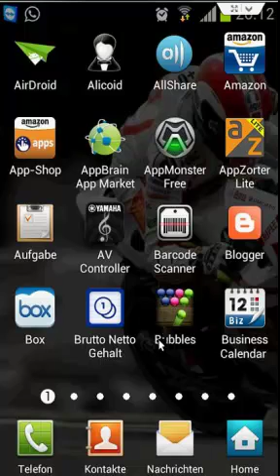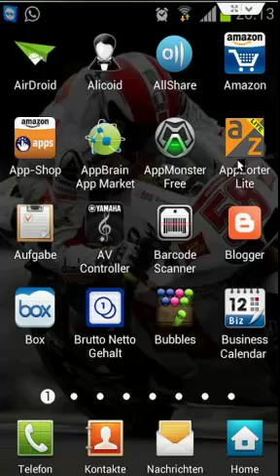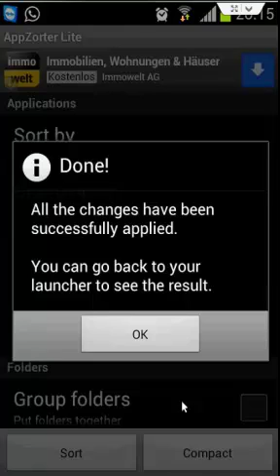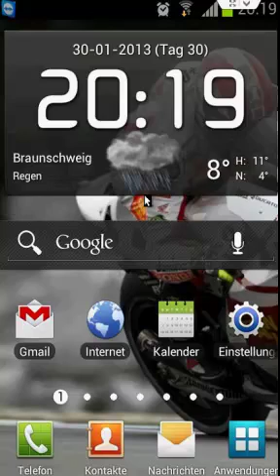Android Apps unter Touchwiz sortieren (Samsung)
Hier stelle ich euch die Android App Appzorter vor mit der ihr eure Apps unter Android wieder in gewohnte A-Z Ordnung bringen könnt. Auch Lücken können damit gestopft werden. :)